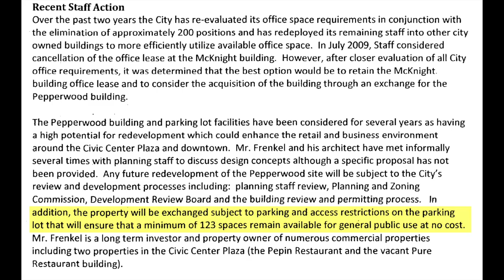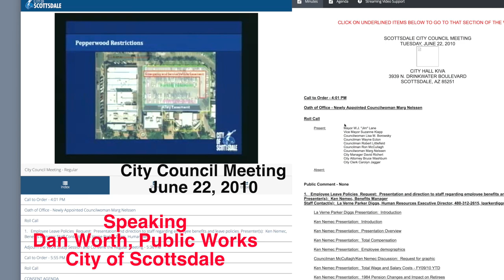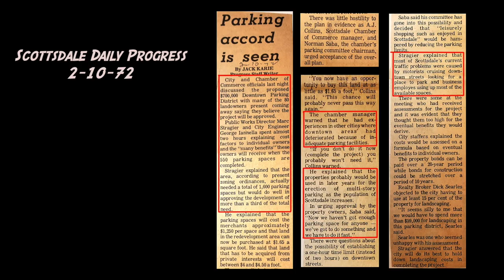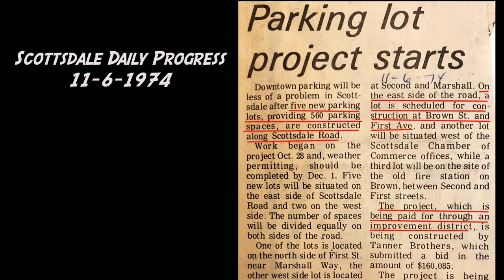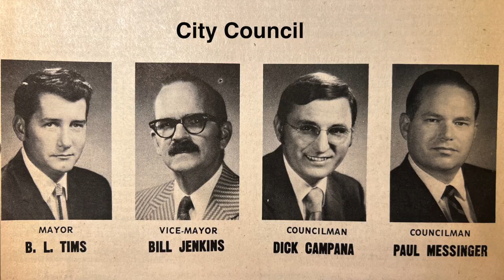Parking Lot in Historic Old Town Scottsdale Needs to be Preserved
Parking Lot in Historic Old Town Needs to be Preserved. There is an extensive history of this parking lot, dating back to the 1960s, and is used by employees and visitors everyday. Soon, We will find out if the current City Council will vote to save this parking lot from high density development.